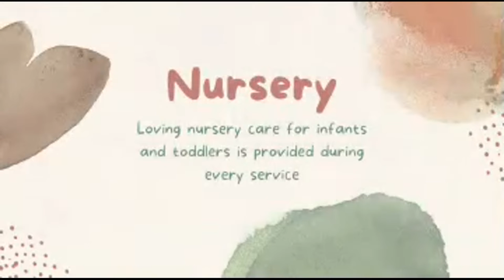Sunday AM 3/13/2022